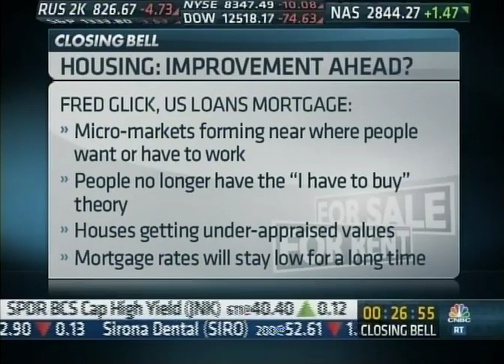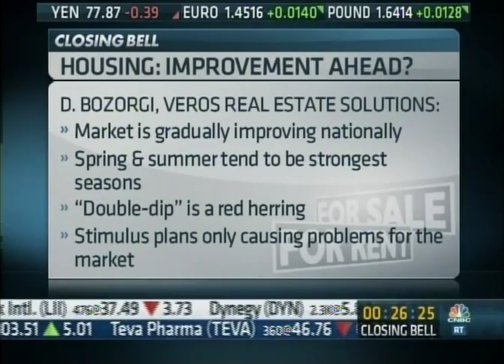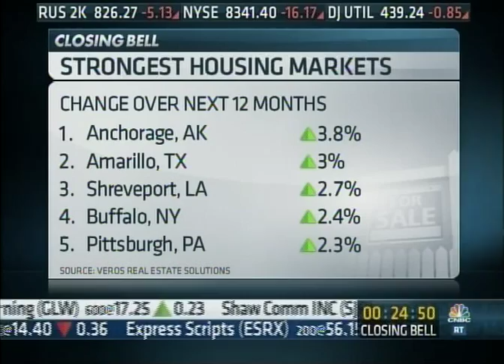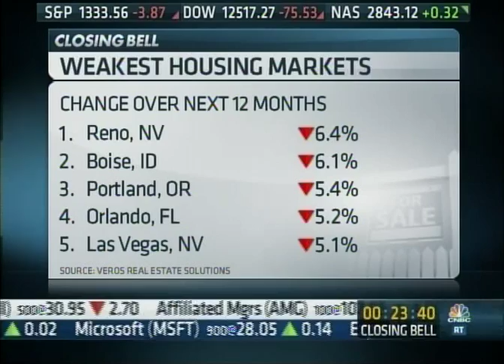Fred Glick on CNBC, The Good, Bad and the Ugly of the Housing and Mortgage World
Fred Glick discusses what's up in the mortgage and real estate world on CNBC.  He also predicts interest rates!

What do you think of the tie?  Marc Savitt hates it!